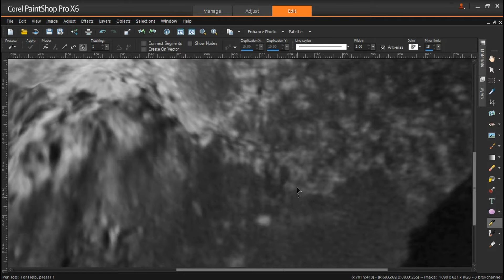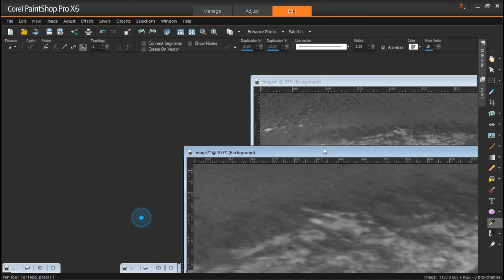victoria crater - accidental find when working on another find- needs more work